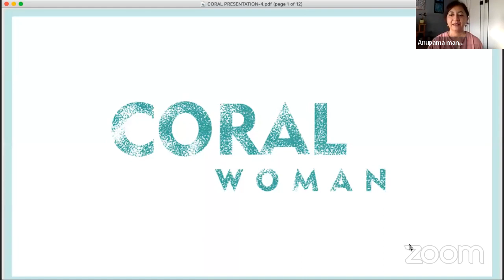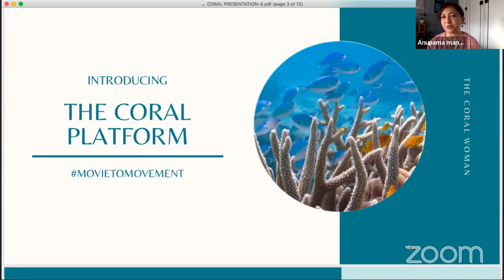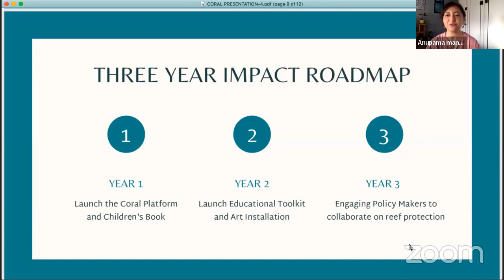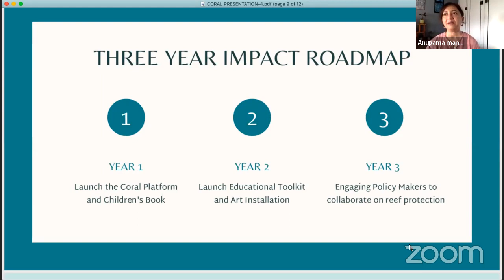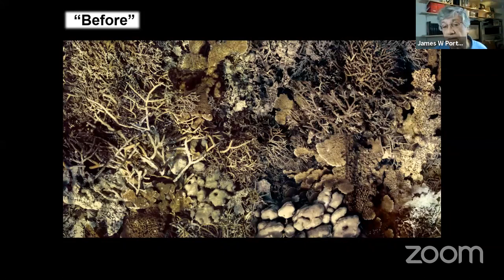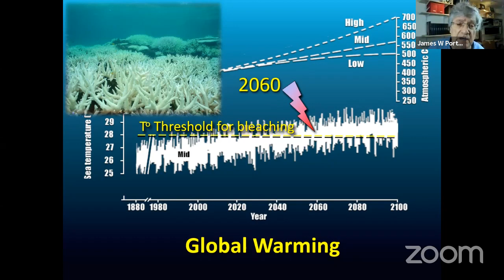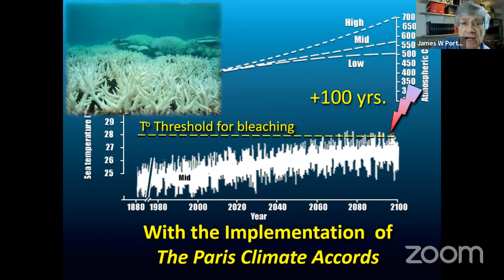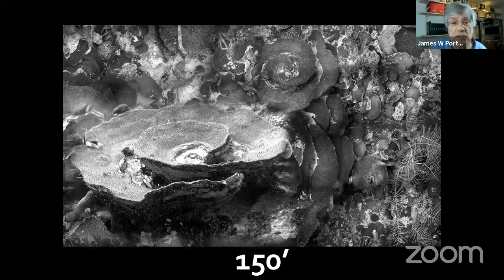All Living Things Environmental Film Festival (ALT EFF) Launch - All about Coral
We have lined up an inspiring panel, followed by the free screening of the award-winning documentary Coral Woman. *We also encourage you to watch the Emmy-awarded documentary Chasing Coral (available on YouTube).

Our panelists are:
Priya Thuvassery, Independent Filmmaker and Producer, including Coral Woman (2019)
Anupama Mandloi, Impact Producer of Coral Woman (2019)
Dr James Porter, cast member and science advisor of Chasing Coral, which was awarded Outstanding Nature Documentary at the 39th Emmy’s (2017)
Nayantara Jain, Executive Director of Reef Watch India, a prominent marine conservation non-for profit focused on research, education and outreach activities

The conversation will be facilitated by Dr. Zareen Bharucha, who is an interdisciplinary environmental social scientist and senior research fellow at Anglia Ruskin University, Cambridge, UK.

Read on...
All Living Things Environmental Film Festival (ALT EFF) is a platform that inspires and mobilises communities to take action towards co-creating a sustainable future, locally and at large. Through the films (which include but not limited to climate change, biodiversity, habitats, geography, urban life, food systems, energy, sustainability, wildlife, exploration, conservation, social justice, connections and challenges between people and place, protection and restoration of wild places), ideas exchanged and activities undertaken, ALT EFF will showcase the beauty of the planet, create awareness about critical issues and inspire viewers to envision and shape our possible futures.

The inaugural ALT EFF is set to take place in Panchgani on 5-6th December 2020. The festival itself will be 100% zero-waste, and follow sustainable practices, such as a cradle-to-cradle approach, net positive emissions, and active community integration. These practices will be made open source for other events to learn from, and follow.

The Speakers:
Priya Thuvassery (Coral Woman)
An independent documentary filmmaker and television producer based in New Delhi, Priya’s body of work has focused on women and gender, her stories windows into myriad experiences of the body, the environment, the community, mapped from a gender and feminist perspective. Priya has been directing, producing and editing documentary films & television programmes for New Delhi Television, Fox Traveller, CNA, National Human Rights Commission of India, Films Division of India, Public Service Broadcasting Trust & Khabar Lahariya for over a decade now.
She has been Co-Director of the IAWRT Asian Women's Film Festival, New Delhi, from 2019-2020. Currently, she is working on a series of climate change films.

Dr. James Porter - Scientific advisor and cast (Chasing Coral)
James W. Porter is the Josiah Meigs Professor of Ecology at the University of Georgia specialising in the biology and ecology of coral reefs. Dr. Porter has testified before Congress five times, most recently on the impact of global warming on coral reefs. In 2005 he received the prestigious Eugene P. Odum Award for environmental education from the Ecological Society of America and in 2006, he was elected President of Sigma Xi, a scientific honor society with more than 160,000 members worldwide, including all living Nobel Laureates..

Nayantara Jain (Executive Director, ReefWatch)
Known fondly as Tara, ReefWatch’s Executive Director has her feet on the sand and her heart in the sea. She lived on the islands of Lakshadweep and Andamans as a SCUBA Diving Instructor for a few years, inspired by the beauty of the ocean, but increasingly disturbed by its degradation by factors global and local. Eventually she left the islands to learn more about marine biodiversity and conservation at the Scripps Institution of Oceanography in San Diego and has returned informed, optimistic and passionate about protecting India’s marine spaces.

Anupama Mandloi (Impact Producer, Coral Woman)
Anupama is a highly regarded television professional with an overall perspective on content creation and business for over two decades now. Anupama’s first tryst with television was as a director and editorial coordinator with Plus Channel in 1993. Her career has spanned 15 years of programming content in the broadcasting space with channels such as Sony Entertainment Television, Sab TV and Star Plus. She has helmedFremantleMedia India, a television production company, for 6 years. Anupama has made her debut as a producer under her banner ‘A Boy and A Dog Productions’ with her independently produced documentary ‘Aunty Sudha Aunty Radha’.